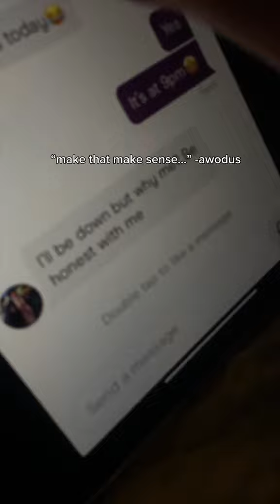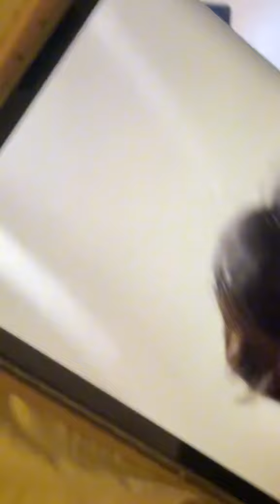inviting people from hinge to my show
this is girlhood